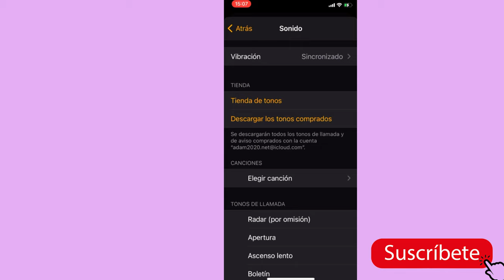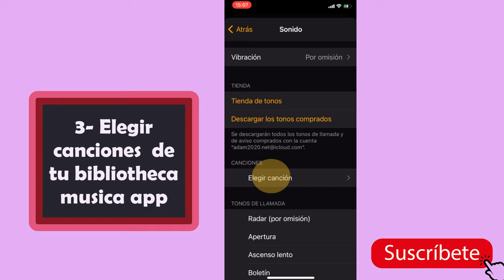Como poner una canción de tono de alarma en iPhone 12 y cambiar sonido alarma iPhone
Como poner una canción de tono de alarma en iPhone 12 y cambiar sonido alarma iPhone 12
En este tutorial te explicamos cómo poner una canción de tono de alarma en iPhone 12 y cambiar sonido alarma iPhone 12.

Como cambiar sonido alarma iPhone 12
Te explicamos como cambiar sonido alarma iPhone 12 y si quieres cómo poner una canción en la alarma del iPhone y  Se acabó el tener que escuchar cada mañana el feo sonido de siempre.

Si estas harto del típico sonido de la alarma del iPhone y quieres cambiarlo, estás en el sitio idóneo. Os vamos a enseñar como hacer que suene una canción en vez de los aburridos sonidos que podemos configurar para nuestro despertador pantalla y si te gusta lo classico de alarma te explicamos como cambiar sonido alarma iphone 12 tembien.
Os vamos a explicar muchas maneras de hacerlo.
Cómo poner una canción en la alarma del iPhone:
Para hacer que un tema suene cuando se active la alarma, deberemos de editar una de las alarmas que tengamos creadas o añadir una nueva.
Para editar pulsaremos la opción que nos aparece en la parte superior derecha de la
Aquí se explica cómo  poner una canción de tono de alarma en iPhone 12 y cambiar sonido alarma iPhone  12 paso a paso:

1- Pulsar Reloj app
2- Pulsar alarma
3 -Pulsar Editar.
4- Pulsar Sonido
5- Ahora tienes muchas opciones
5-1 Pulsar Tienda de tonos para comprar tonos
5-2 Pulsar Descargar los tonos descargados para elegir un tono descargado anteriormrnte
5-3  Elegir cancion alarma iphone 12 de tu bibliotheca musica app para  poner cancion alarma iphone 12
5-4 Elegir entre Tonos gratuitos predeterminados de tu iPhone para cambiar sonido despertador iphone 12 de una manera mas classica.
Así se explica cambiar sonido alarma iphone 12
Si tiene alguna pregunta sobre el tema " como poner una canción de tono de alarma en iPhone 12 y cambiar sonido alarma iPhone
 12", no dude en publicarla en los Comentarios
Este Tutorial está terminado, espero que te haya sido de mucha utilidad y que hayas aprendido a como poner una cancion para alarma en iphone 12
Tuto : como poner una cancion de tono de alarma en iphone 12
categoria : tutoriales  iphone 12
ver tambien : como poner una cancion de alarma en iphone 12
En mi canal puedes ver tambien: